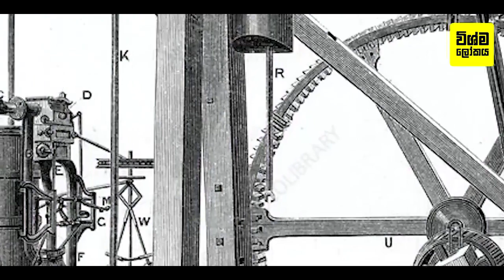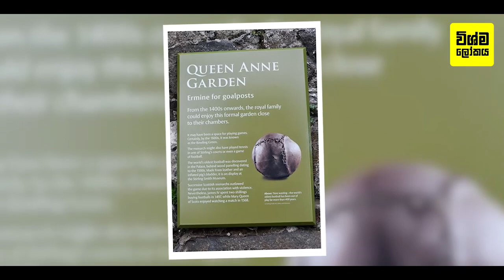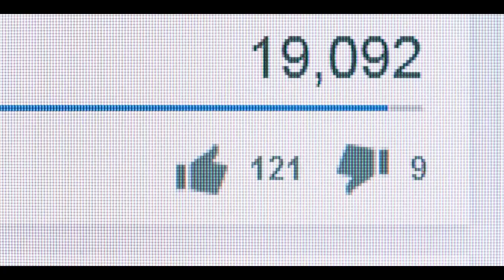රතු කොණ්ඩකාරියෙන්ගේ දේශය ස්කොට්ලන්තය ගැන පුදුම දේවල් 08ක් | 8 Things You Didn't Know About Scotland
8 Things You Didn't Know About Scotland